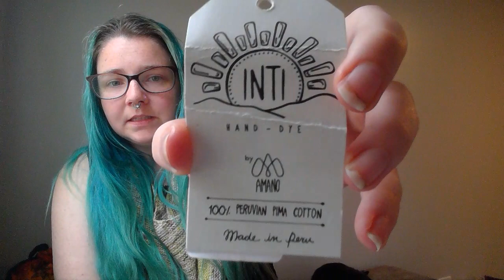Wildflower Magic Knitting Podcast 1: Spring Knits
Welcome, I'm so glad you're here!

Patterns:
Almost Argyle Socks: Emily Curtis
Releases 04/08/2022 at 10am PST, 1pm EST